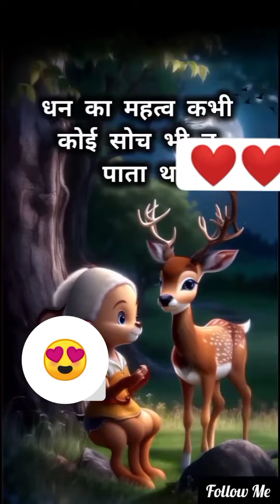September 26, 2024